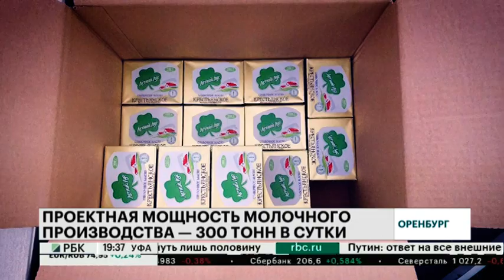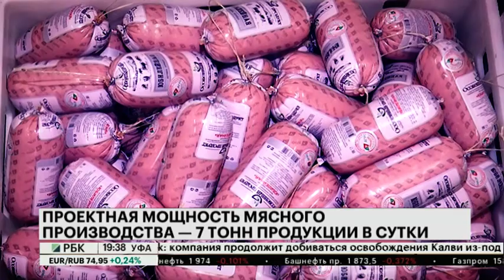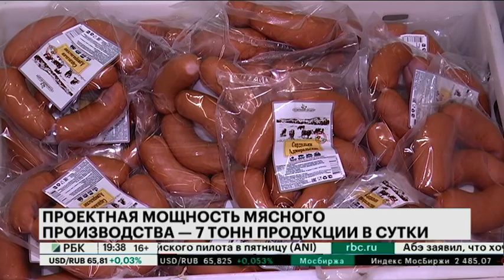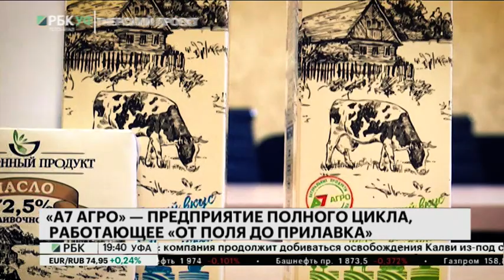ТЕРРИТОРИЯ РАЗВИТИЯ. А7 АГРО-РБ. ПРЕДПРИЯТИЕ ПОЛНОГО ЦИКЛА "ОТ ПОЛЯ ДО ПРИЛАВКА"